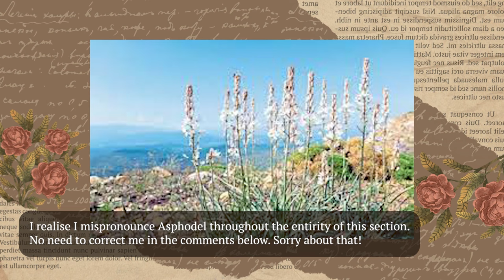The Dark Origins of Sirens | Dark Mythologies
Mermaids and sirens often get confused, and whilst their mythologies do overlap in many ways, their nature and subsequent cultural influence differ greatly. In the first part of this two-part video series, we take a deep look at the ancient origins of sirens.

References:
Gresseth, G. K. (1970). The Homeric Sirens. /Transactions and Proceedings of the American Philological Association/, /101/, 203–218.
Pollard, J. R. T. (1952). Muses and Sirens. /The Classical Review/, /2/(2), 60–63.
SCHUR, D. (2014). THE SILENCE OF HOMER’S SIRENS. /Arethusa/, /47/(1), 1–17.
Van Liefferinge, C. (2012). Sirens: From the Deadly Song to the Music of the Spheres. Homeric Readings and Platonic Interpretations. Revue de l’histoire des religions, 229, 479-501.
The stupid nonsense story at the beginning was just some crap I wrote up.